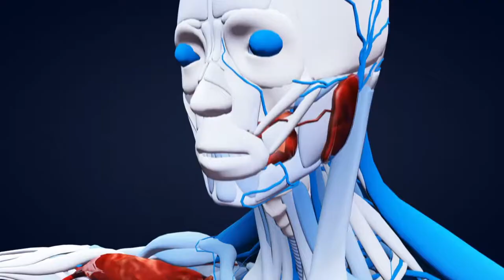You Can Teach Voice!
Hi Savvy Performers,

In this video I will be discussing my new program: You Can Teach Voice!

If you’re interested in becoming a performer and making it in the show business industry, I hope this career motivation video will help you get even more excited as you work on the career you love.

I’ve been working with musicians, actors, and dancers for over 25 years with celebrities and social media influencers and hope you and I am excited to help you gain some insight into what it takes and I make these videos to help people fast track their careers, by avoiding the mistakes that many people make that slow down or halt their progress.

You can learn more about me by going to my

If you want the most up to date information on the showbiz industry and would like to take place in free training every month, check out